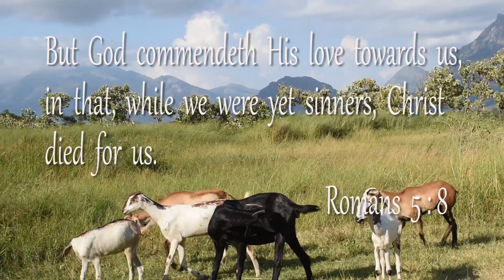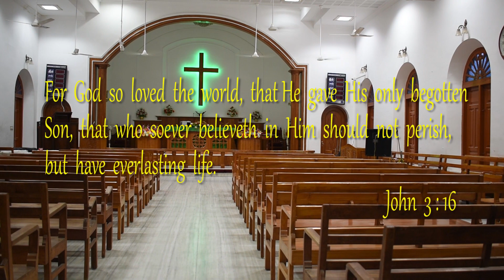PAAVIYAI ORU POTHUM THALLATHA NESAR/JUBILANT HARMONY/GOSPEL SONG.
SOPRANO    SHOBANA DAVID
BASS             SURESH JOSE
ALTO             GOLDI
TENOR         CHARLES
KEYS             SURESH JOSE
VIDEO EDITING    DAVID SELVANAYAGAM